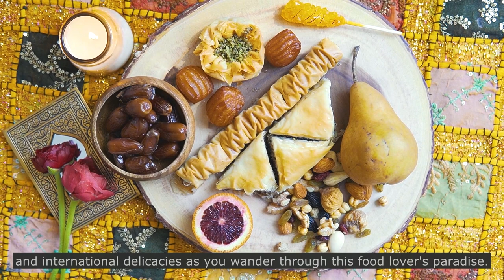Top 20 Places to Visit in London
Welcome to a virtual tour of London's top 20 must-visit places, from iconic landmarks to hidden gems. You will explore tranquil parks, vibrant markets, historical sites, and cultural hubs, getting a taste of the diverse experiences London has to offer. 💂
Cheap Flights 🛫
Entertainment in London 🎭
Madame Tussauds London🦸‍♂️ a Wax Museum with 200 Years of History

Chapters 📒
0:00 Discovering London
0:19 N20. Hampstead Heath
0:40 N19. Kew Gardens
1:00 N18. The Serpentine Gallery
1:17 N17. Notting Hill
1:35 N16. The Royal Observatory
1:52 N15. The Globe Theatre
2:14 N14. Camden Market
2:32 N13. The Victoria and Albert Museum
2:51 N12. Borough Market
3:11 N11. Greenwich
3:31 N10. The Shard
3:51 N9. Covent Garden
4:11 N8. The British Museum
4:31 N7. St. Paul's Cathedral
4:52 N6. Trafalgar Square
5:12 N5. Tower Bridge
5:36 N4. The West End (Theatre District)
5:57 N3. The Tower of London
6:20 N2. The London Eye
6:41 N1. Buckingham Palace
7:04 Thank you for watching